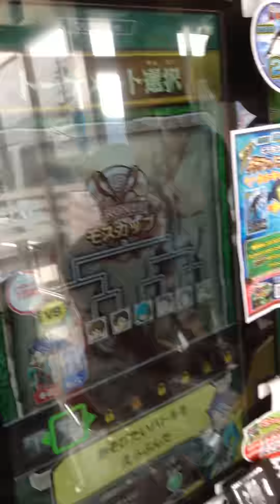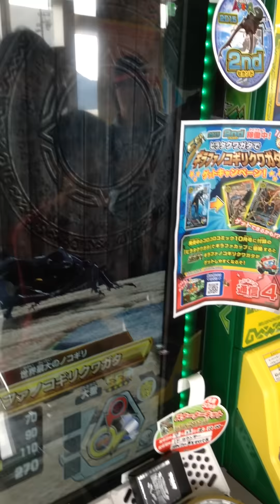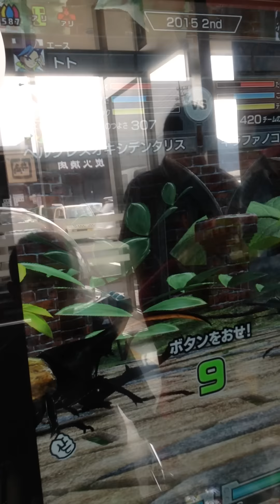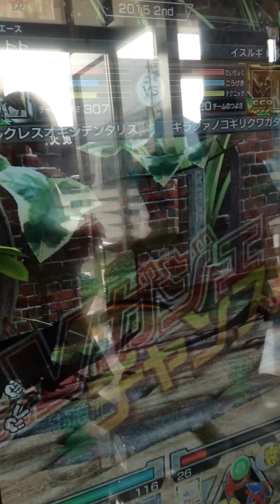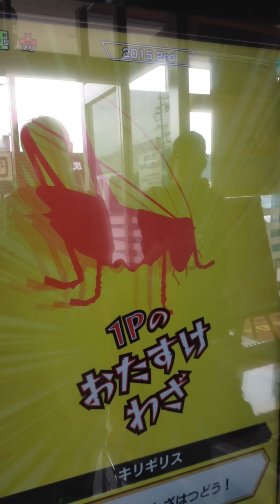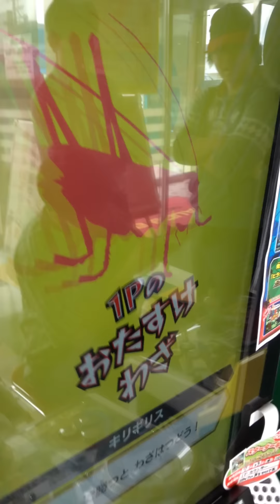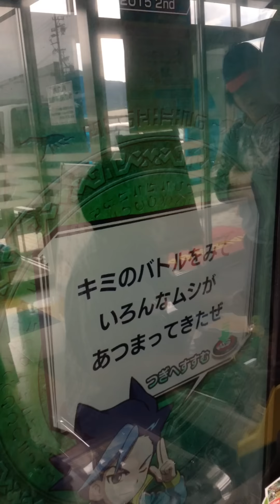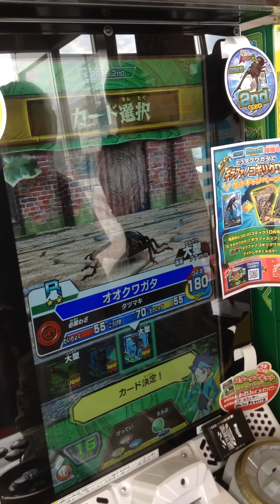新甲虫王者ムシキング シークレットカップ 決勝戦 アホな中学生が挑む